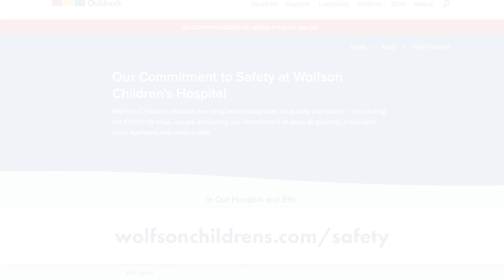Why parents should NOT put off vaccinations and well-child care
Well-child visits during the first two years of life help parents and pediatricians track the child’s growth and neurologic development at an age when they can’t communicate with us. These visits are also an opportunity to vaccinate our youngest patients against certain bacteria and viruses that can make them extremely ill and even be fatal.

Pediatrician Bethany Atkins, MD, with Wolfson Children's Hospital and president of the Northeast Florida Pediatric Society reminds parents not to postpone routine well care, especially for young children.